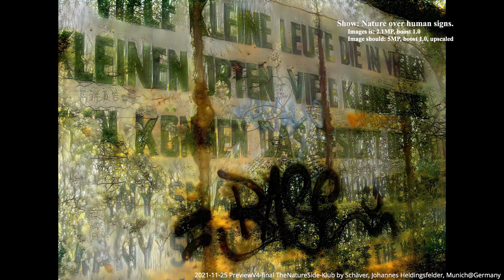Schäver - The Nature Side (Remix) - Tech. Preview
Descriptions/ text used parameters. Additionally needed parameters for a reality, detailed, 2k-4k version to show what the algorithm/ neural network is capable of: details in leaves, in structures, in skies, water, grass, flowers, infrastructure and many more.

The Remix version together with the network will show us the technology side of the nature, the fight between both, how places will look like without us: humans.

Enjoy the first 1/3rd of the story.